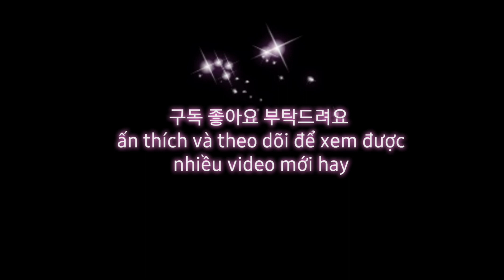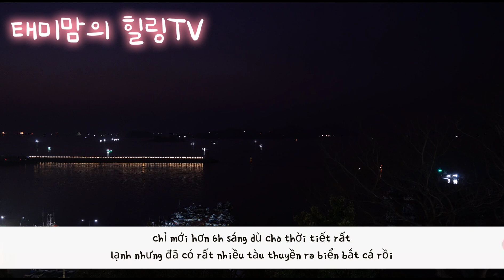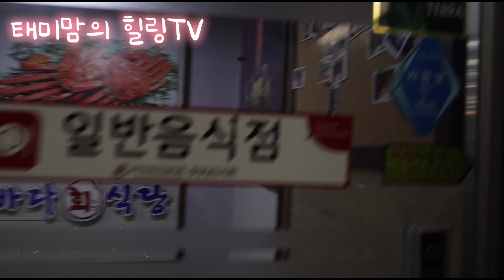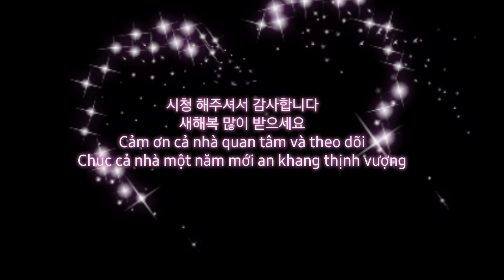bắn pháo hoa, ăn cua hoàng đế mừng năm mới